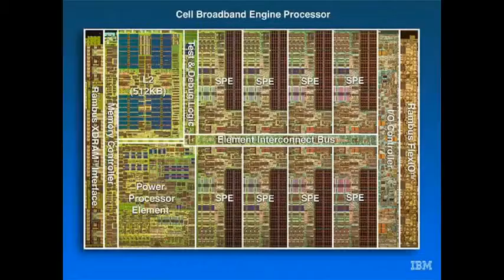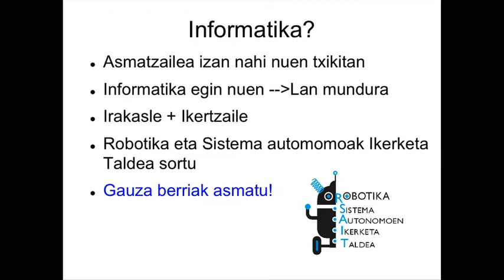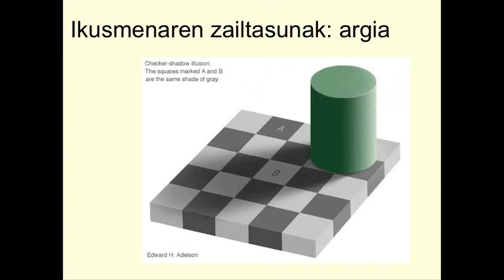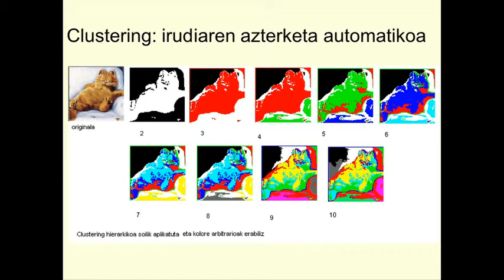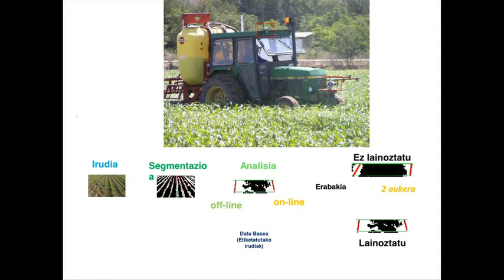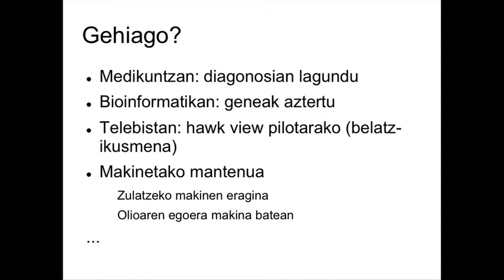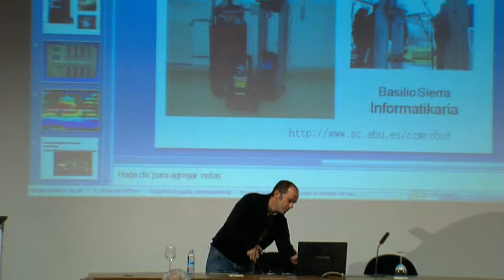II Vidas Científicas. Short-Communications. Basilio Sierra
Asmatzailea izan nahi dut. Basilio Sierra. EHU-UPV